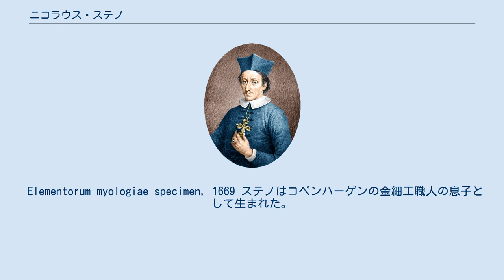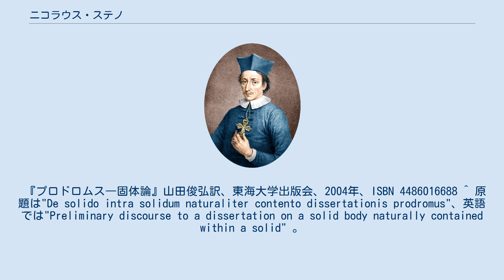ニコラウス・ステノ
ニコラウス・ステノ ニコラウス・ステノ（ラテン語：Nicolaus Steno）またはニールス・ステンセン（デンマーク語：Niels Steensen, 1638年1月11日（ユリウス暦1月1日） - 1686年12月5日（ユリウス暦11月25日）） は、デンマーク生まれの17世紀の科学者、カトリック教会司教で福者に列せられる。
化石の研究から地層の生成を考察した『固体の中に自然に含まれている固体についての論文への序文』（1669年）は地質学の先駆的な著書である。
解剖学の分野で耳下腺の主導管（ステノン管、あるいはデンマーク名の Niels StensenにちなんだStensen's duct）を発見した。
 Elementorum myologiae specimen, 1669 ステノはコペンハーゲンの金細工職人の息子として生まれた。
コペンハーゲン大学に学んだが、スウェーデンとデンマークの間で戦争がおこり、学業を続けるためにアムステルダムに移らざるをえなくなった。
ライデン大学で医学の学位をえた後、解剖術の才能を示し、有名な解剖学者となった。
解剖学の著書『脳の解剖についての講義』がある。
その後1年ほどパリに滞在した。
 1665年フィレンツェに移り、アカデミア・デル・チメントのメンバーになりフェルディナンド・デ・メディチの保護をうけて、自然科学の研究をおこなった。
自らの解剖学的知識と化石の類似とトスカーナ地方を中心とするイタリアの地形、地層の観察から、地層の生成に関する研究の成果『固体の中に自然に含まれている固体についての論文への序文』を出版した。
 その後、1667年、それまで信仰していたルーター主義からカトリックに改宗。
フィレンツェで神学の勉強を始め、1675年、司祭に叙階され、1677年、司教となり、ドイツ北部にて、数少ないカトリック教徒のために尽力した。
晩年は、科学的研究から離れていた。
1988年、教皇ヨハネ・パウロ2世の手によって福者の位にあげられている。
 『プロドロムス―固体論』山田俊弘訳、東海大学出版会、2004年、ISBN 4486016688 ^ 原題は"De solido intra solidum naturaliter contento dissertationis prodromus"、英語では"Preliminary discourse to a dissertation on a solid body naturally contained within a solid" 。
日本語では『プロドロムス』とも略称される。
 ^ ガブリエル・ゴオー『地質学の歴史』菅谷暁訳、みすず書房、1997年（原著1987年）、86-102頁。
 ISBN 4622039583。